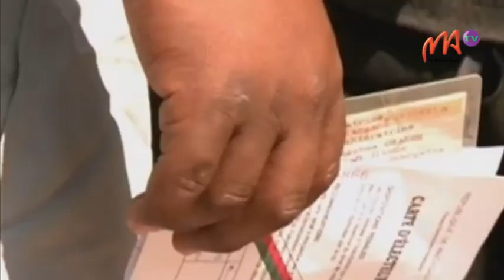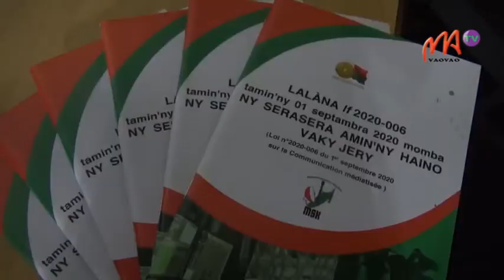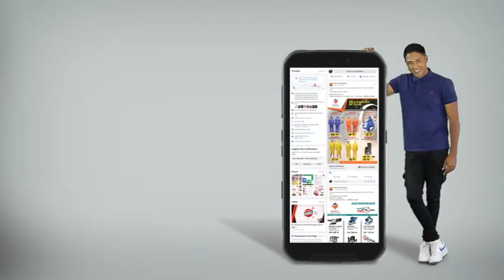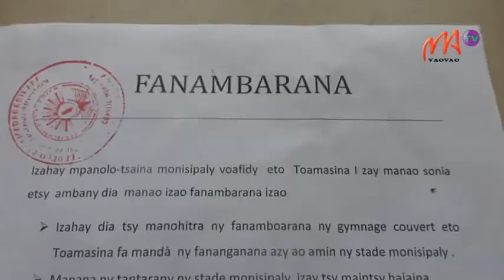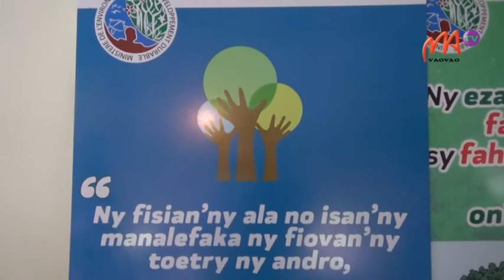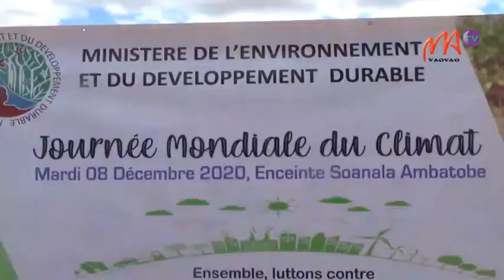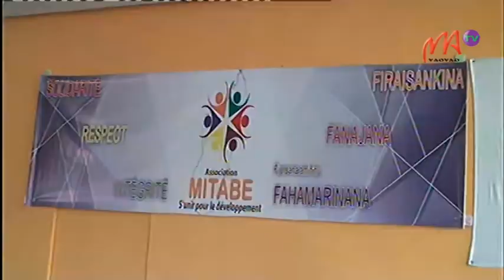VM 08 DEC